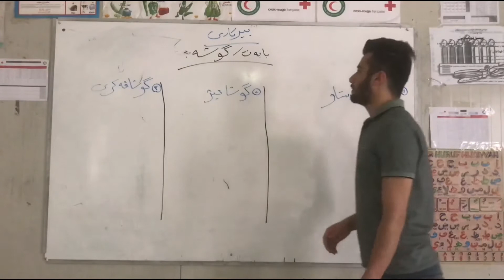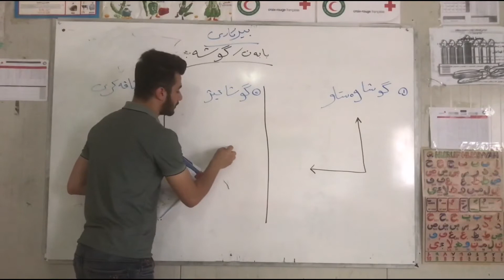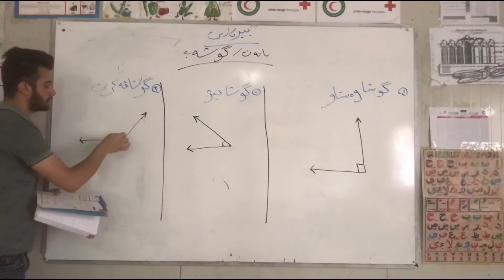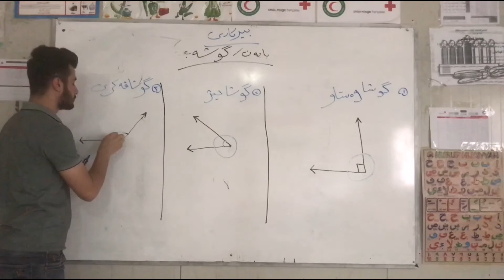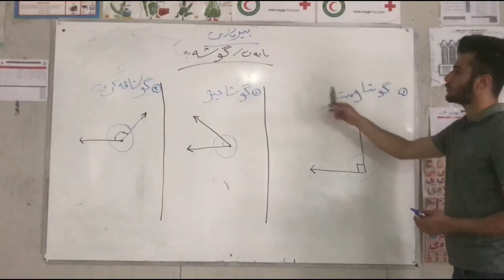بيركاري پولا ٤ وانا پينچي و پێنچ